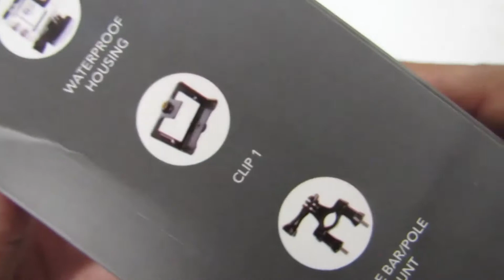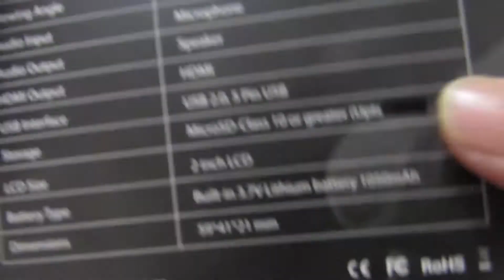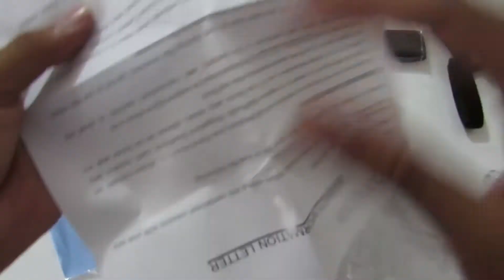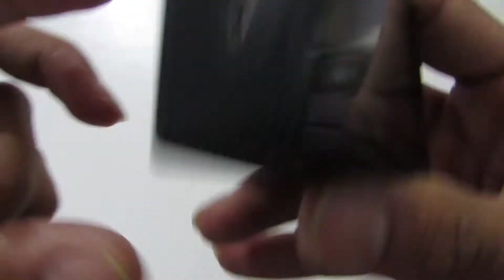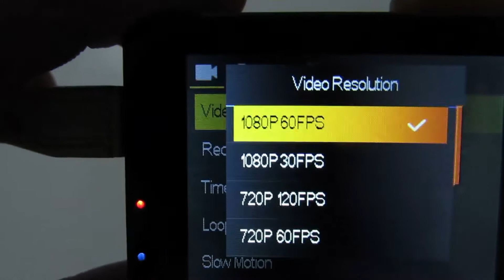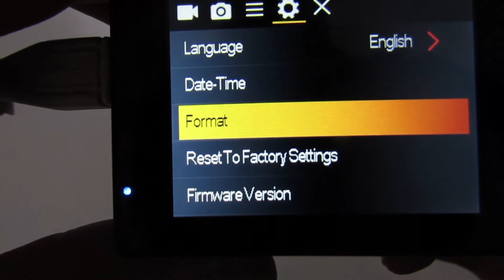Noise Play 4k Action Camera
Unboxing & hands-on review of the budget action camera Noise Play by GoNoise

My last video -ASG SG05 Bluetooth Intercom

Noise Play:-

SanDisk 32GB class 10 A1 Memory Card

Steelbird A1 Ares Royal Flip-Up Helmet (Golden, L)